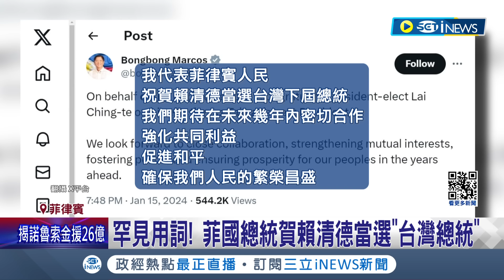罕見用詞！ 菲賀賴當選"台灣總統" 專家：暗示台菲將緊密合作 抗衡中國挑釁 菲律賓將建設南海9座島｜記者 楊駿宗｜【國際局勢】20240116｜三立iNEWS